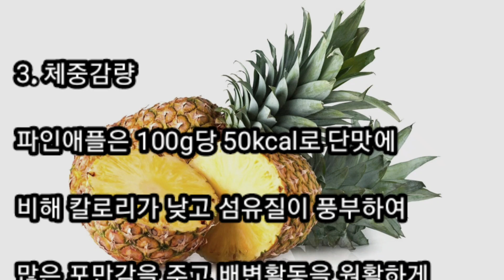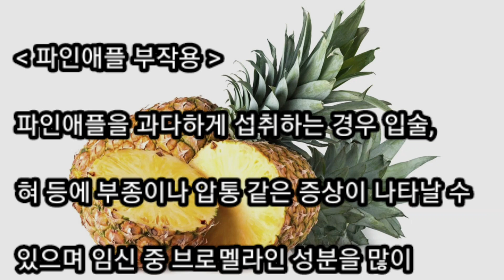파인애플의 6가지 효능 및 부작용 6 benefits and side effects of pineapple